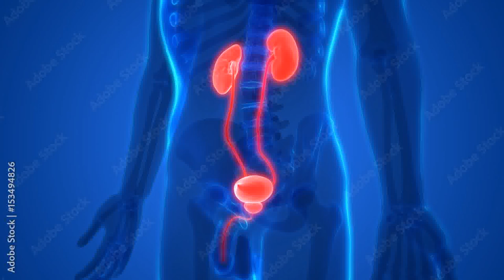घमरा I Tridax_procumbens I Wound_healer_Prostate_Cancer_Liver_Immunity_Diabetes_Hairfall_Skin_diy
real_life_application
It shows antiarthritic, antidiabetic, and anti-inflammatory activities (phytanic acid). It also exhibits natural blood thinner activity. It should not be consumed during pregnancy.
Please watch the ytvideos thoroughly for better insights and your queries are welcomed. You may go through specific playlist of youtubevideos also